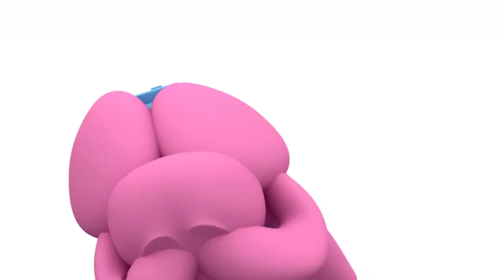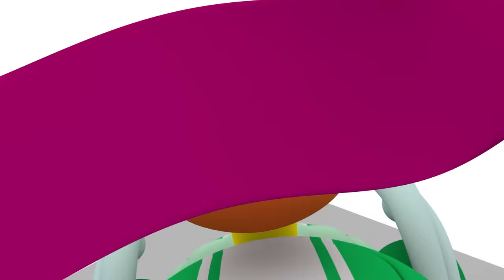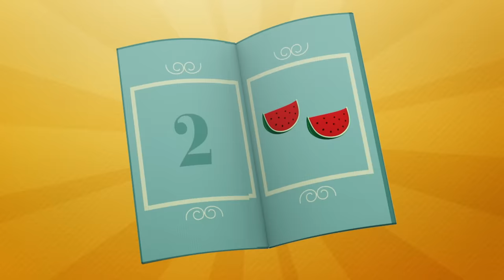👮 POCOYÓ en ESPAÑOL - Quiero ser policía [ 123 minutos ] | CARICATURAS y DIBUJOS ANIMADOS para niños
✔️ ¡A Pocoyó le encanta jugar a ser policía y proteger a sus amigos de todos los peligros! Conviértete en policía en este compilado especial de dibujos animados donde enseñarás a tus amigos a respetar las normas de tráfico y a ser buenos con los demás. ¡Jugar a ser policía es súper divertido con Pocoyó, Elly y Pato!

Mira tu episodio favorito haciendo clic en un título a continuación:
00:00:00 Tráfico
00:06:58 Superhéroes extraordinarios
00:09:07 Súper Pocoyó
00:15:41 Detective Pocoyo
00:22:13 Las ruedas del autobús
00:23:57 Formula Pato
00:30:39 La Gran Carrera
00:37:15 ¡Ven A La Carrera!
00:40:00 Cuando llegamos ?
00:46:47 El Viaje de Pato
00:53:08 ¡No lo Toques!
00:59:09 Sobre Ruedas
01:05:27 ️Vacaciones Espaciales
01:11:28 Preparados, Listos, Ya!
01:17:41 ¡Adiós, Amigos!
01:23:26 Martzianyan Brot Tzirko Kantiko
01:27:30 El silbato
01:33:33 ¡Piérdete Loula!
01:39:32 Atrapados por los turistas
01:45:29 ¿Dónde está Pocoyó?
01:51:17  Canguros
01:57:15 ¿Quién está al teléfono?

🚦 Tráfico
Pocoyó está jugando a ser un policía de tráfico.

👮 Súper Pocoyó
Hoy Pocoyó es Súper Pocoyó – un superhéroe dispuesto a sacar a sus amigos de apuros.

🔍 Detective Pocoyo
Elly se sobrecoge al ver que su querida muñeca ha desaparecido.

🚘 Formula Pato
Es la gran carrera de coches de Mundo Pocoyó. Pato ha encargado un nuevo motor con el que creo que ganará sin duda, y, en cuanto lo coloca pasa algo inesperado… ¡su coche cobra vida! Pato es feliz, ¡con un Coche vivo sin duda ganará la carrera! Sin embargo, pronto descubrirá que su veloz Coche es un buenazo que solo quiere jugar y ayudar a los demás.

🏄 Cuando llegamos ?

✈️ El Viaje de Pato
Pato está a punto de irse de viaje, pero se da cuenta de que ha olvidado su maleta